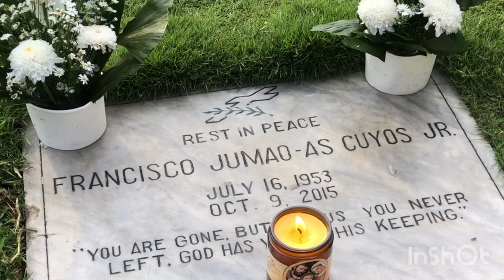Part 1 VISITING OUR LOVEONES @ MANILA MEMORIAL IN LILOAN CEBU CITY ​⁠@Puday69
Visiting our loveones my brother and my sister in law in Manila Memorial Cemetery.